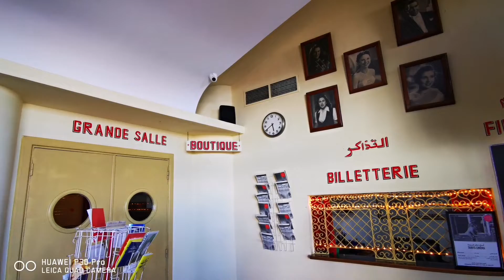Cap Spartel Tangier Morocco travel 2022 摩洛哥丹吉尔斯帕特尔角之旅（大西洋与地中海的分界点）